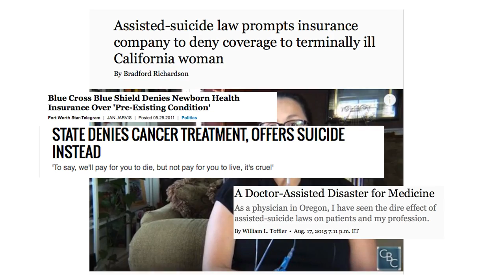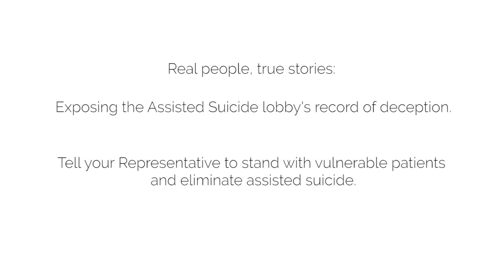Physician Assisted Suicide - The Real Effects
Insurance companies are denying treatment & access to patients who want it. Dr. Callister’s first hand experience with his patients is disturbing.